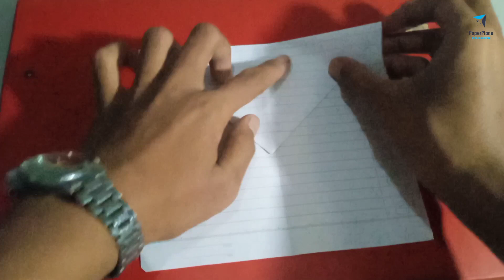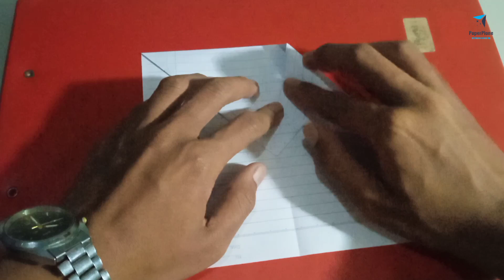the best boomerang plane